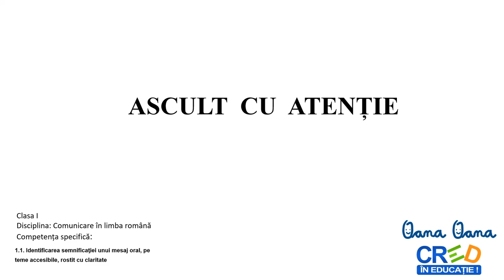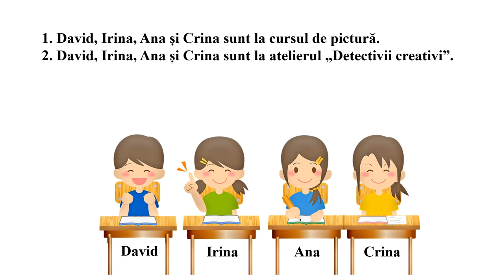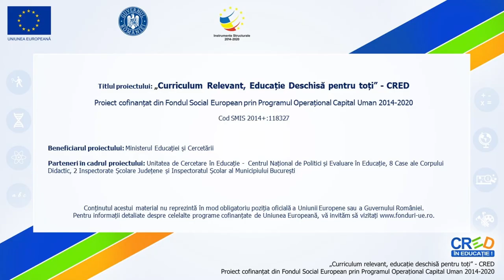Ascult cu atenție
Resursa dezvoltă competența de ascultare a elevilor. Aceștia vor identifica semnificația unui mesaj, sarcina lor fiind de a alege apoi enunțurile care se potrivesc.